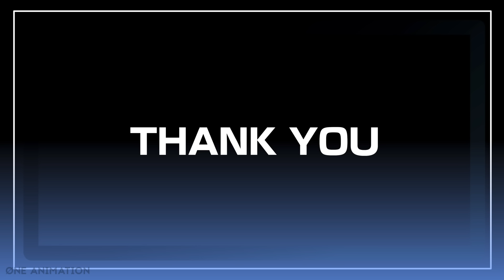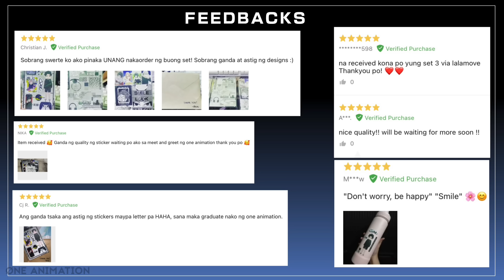JEEPNEY PART 1 FT. @keinine | Pinoy Animation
Yow mga lods! Available pa rin ngayon ang ating first ever merch!!
Check nyo na sa page ng Dekal.idad sa lazada!

Salamat sa tuloy tuloy na supporta sa channel
Natin guys at Kung gusto mo grumaduate eh comment
ka lang sa baba :)

Check nyo na din notificatiion bell para updated kayo palagi.

Till next time smile 😀